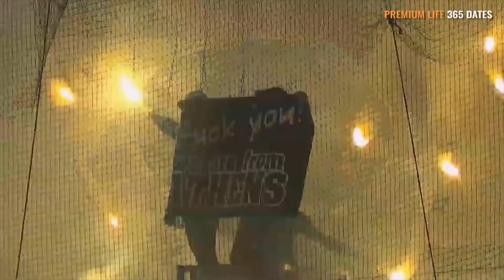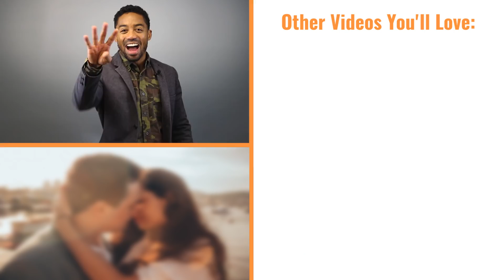Best First Date Conversations Topics & Starters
DATES! Online Dating Program To Get More Dates On Tinder, Bumble, Badoo & Co.:

FIRST DATE WHAT TO TALK ABOUT

What to talk about on the first date?

First you will learn in this video what kind of first date topics and first date questions you should avoid on your date.

First Date Tip #1: Let Her Talk

Ask here the right questions to give her a good feeling and time. So what are first date questions for men? First you will get to know what kind of first date topics to avoid. Dave from Premium Life will give you some better first date questions to ask her. Don’t be boring on your next date and know what to say everytime.

First Date Questions Tip #2:

Use these first date questions the next time.

First Date Conversation Tips #3:

And then you’ll some best first date conversation starters you can use on your next 1. Date to impress your girl with your attidute.
And so easy it is that you will never run out of things to say and have a good first date conversation.

First Date What To Say?

Still unsure about what to talk on your first date then watch the complete First Date What To Talk About For Guys video course in our Online Dating Program.

MORE VIDEOS ABOUT WHAT TO TALK ABOUT ON THE FIRST DATE:

-7 Questions You Should Ask On A First Date by ThinkTank
-3 BEST FIRST DATE CONVERSATIONS by Neegan Dargahi
-What To Talk About On A First Date (and what not to talk about) by Tripp Advice
-TINY TALK: FIRST DATE TIPS | tinytwisst by Laura Bradshaw
-7 Questions You Should Ask on a First Date by ThinkTank
-5 AWESOME Conversation Starters That DON'T Suck | Small Talk Tips by alpha m.

PREMIUM LIFE – MORE DATES, MORE GIRLS, MORE FUN

Learn how to get more dates & girls (fast). Experience for yourself how easy it can be in our online program for the best time of your life.  Live the life you´ve always dreamed of! Get our Girls! Program and experience more success with women and live the good life. Get More Girls & Dates In 9 Steps. Anytime & Anywhere. Start your Online Program here: